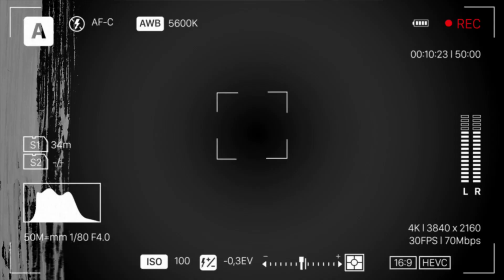Kejadian di Nissin ~ Babadan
Kejadian di daerah Pabrik Nissin Babadan Ungaran, bahwa pengendara sepeda motor dari Ungaran menuju arah Bawen. terjadi senggolan di depan pabrik Pepsi lalu terjatuh ke Sungai depan Pepsi disaat debit air yg tinggi dan banyak.
Dimana proses evakuasi dilakukan oleh warga, tim SAR BPBD dan Kepolisian.
Tetap jaga kewaspadaan dan hati2 dalam berkendara, semoga alm..Khusnul Khotimah, diampuni segala dosa2nya serta  keluarga korban diberikan kekuatan dan keikhlasan...aamiin